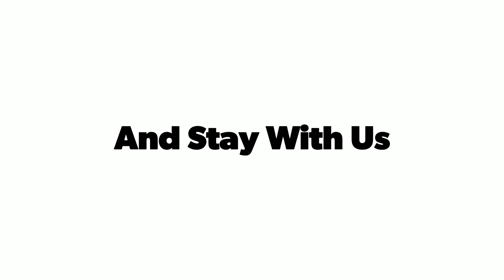Sound Of Nature_92 (ASMR)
Relaxing Sound Of Nature , Ocean Waves Lapping On Rocks In A Windy Day - Meditation (ASMR)